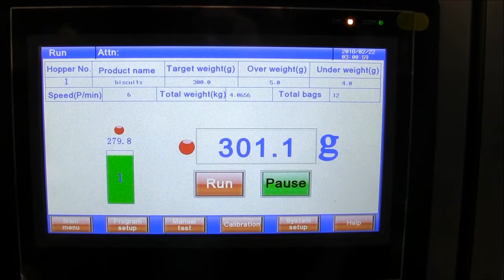JDA- Cookie Biscuit Scale Filler, Biscuit Weigh Filling Machine Canada USA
50 Alex ave Unit 1
Woodbridge , Ontario Canada
L4L 5X1
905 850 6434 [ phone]